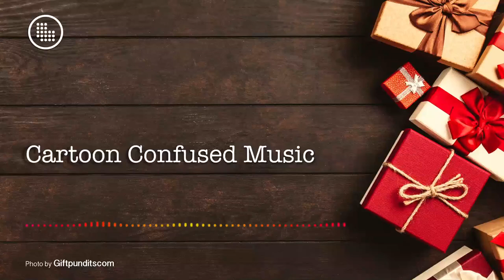No Copyright Music 🎸 Traveling & Vlog - Cartoon Cofused Music 50 Seconds.mp4